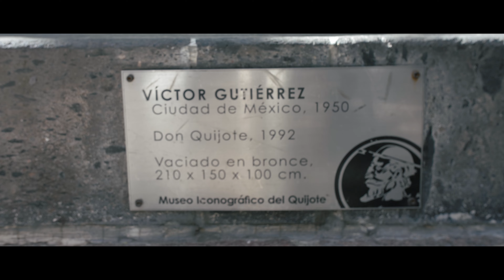Guanahuato | Muzej mumija, rudnici srebra, cjenkanje na pijacama (DRUGI DIO)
U prvom dijelu videa iz Guanahuta, pokazao sam vam kako grad iz prve ruke izgleda i šta se sve može vidjeti u njemu, a u ovom novom dijelu, vidjećete kako izgleda misteriozni Muzej mumija, kakvi su rudnici srebra, te koliko je ova zemlja skupa i kakve su cijene ovdje.

Ovaj video je samo jedan od videa iz serijala o Meksiku, a ispod se nalaze ostala videa koja sam radio

A osim stvari koje sam gore naveo, Meksiko je poznat I po čuvenoj Fridi Kalo. Ukoliko ste kao i ja ljubitelj njenih slika, nećete se pokajati ukoliko posjetite muzej Diega Rivere, njenog supruga i poznatog umjetnika ovih prostora, koji je ustvari njegov dom, sa originalnim stvarima i autentičnim namještajem. Pored ovoga, u gradu se nalazi I još jedan muzej posvećen još jednoj nadaleko čuvenoj osobi. Radi se o Migelu Servantesu, autoru čuvenog romana Don Kihot. Ovaj pisac, jako je cijenjen i obožavan u Meksiku, iako se
vjeruje da ga nikada nije posjetio, a na ulazu u njegov muzej, dočekaće vas veliki kip Don Kihota.

Pored brojnih eksponata koji uključuju statue, tapiserije i predmete vezane za Servantesa, u njegovu čast se i svake godine održava Međunarodni festival Cervantino. Dok ste ovdje, svakako obiđite Gradsku operu ili Teatar Juarez, otvoren 1930. godine nakon čak trideset godina gradnje, a u kojem danas možete pogledati neke od najimpresivnijih predstava i koncerata
simfonijskih orkestara. Ono što tetar čini tako posebnom jeste njegova arhitektura. Masivni dorski stubovi koji podupiru osnovu u romanskom stilu na kojoj je smješteno devet bronzanih statua grčkih muza ostavljaju bez daha, kao i impresivne stepenice koje vode ka ulazu, a omiljeno su mjesto sastajanja lokalaca.

Kako vam se čini Guanahuato i da li vam se dopada ovaj grad?

VAŽNO